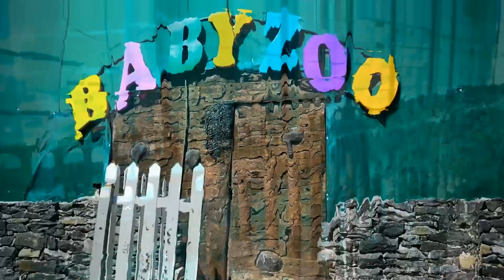Strawberry Farm, Al Hada Taif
This farm is 150 km from Jeddah which takes approx 90 mins which take you through Al Hada Mountain Road. Drive in this road will really blow your mind with many exotic Views. Once you reach the top of the mountain which is the taif Checkpoint, then its only 5 mins drive from their to this Strawberry farm which is near Ramada Continental Hotel.

This farm has an entry ticket for price 35 sar for all starting 2 yrs and above. This place do have Prayer Area, Refreshment shops, Sovinier Store and clean Restrooms...This is the best place to hangout with your Family, Friends especially Kids.

Location - Strawberry Farm
Opens 7.30am till 7pm all days  except during Friday Jummah prayer fromm 11am till 2pm.